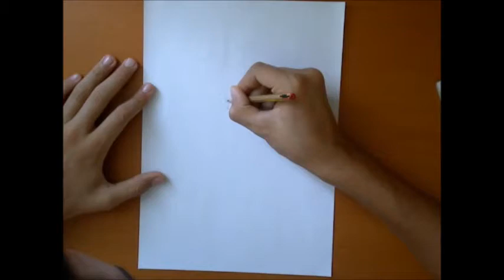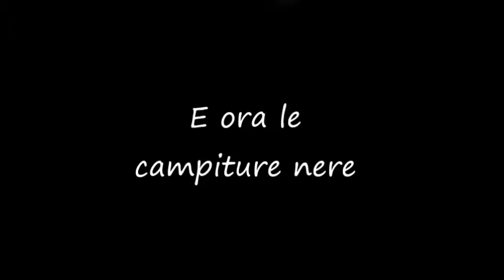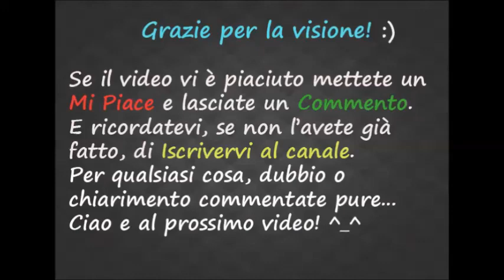How to draw Sasuke Uchiha from Naruto Shippuden + ink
Speed drawing Sasuke Uchiha tratto dal manga di Naruto. Nel video c'è il disegno a matita e l'inchiostrazione con i pennini a china.
Spero che il video e il disegno vi piacciano  ^_^